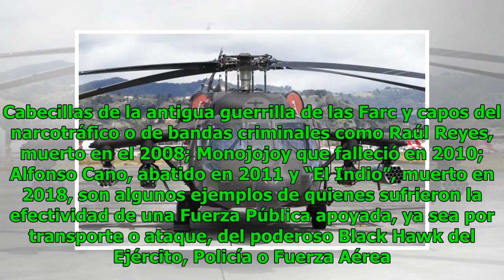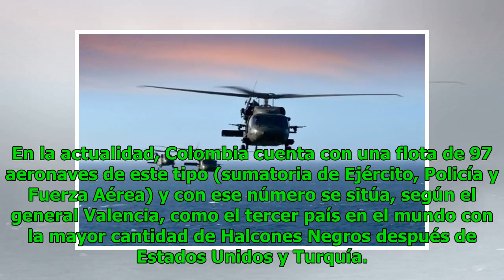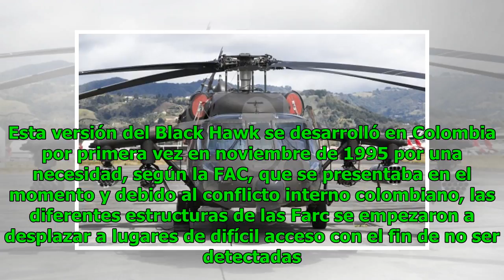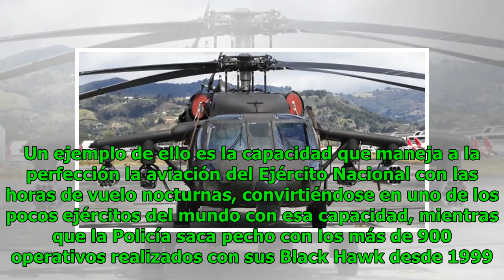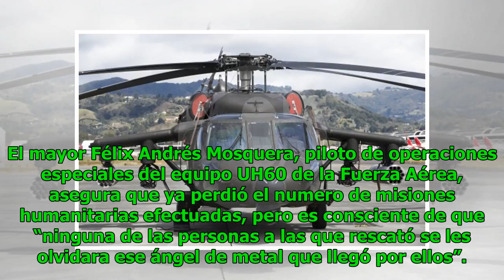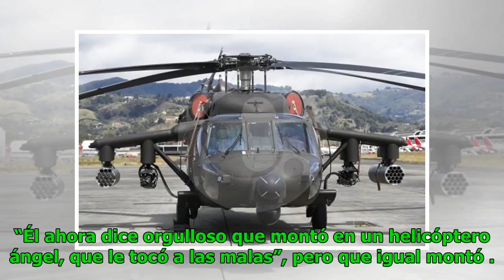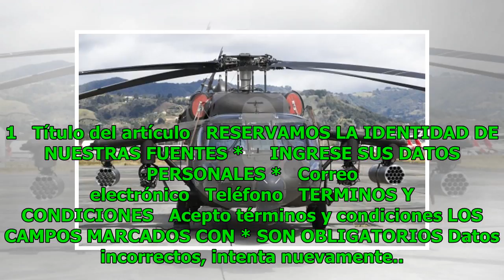Muerte de grafiteros en vías férreas, caso recurrente en otros metros del mundo Noticias 24/7